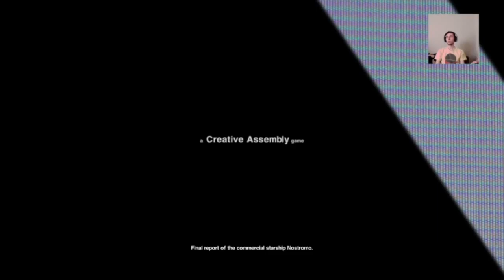MONGPlays Alien: Isolation Episode 1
You've stumbled upon MONGPlays Alien: Isolation Episode 1. For more content like this, please visit MiddleOfNowhereGaming.com or follow us on your social media of choice just by searching for Middle of Nowhere Gaming.